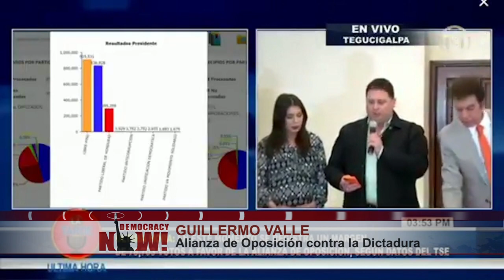Honduras: temores de fraude electoral ante demora en presentar resultados finales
Siguen aumentando las tensiones en Honduras, donde el Tribunal Supremo Electoral aún no ha publicado los resultados completos de las elecciones presidenciales. Votantes y miembros del partido de coalición de Nasralla, Alianza de Oposición contra la Dictadura, acusan ahora al gobierno de intentar manipular las elecciones a favor del presidente Juan Orlando Hernández, quien es respaldado por Estados Unidos.